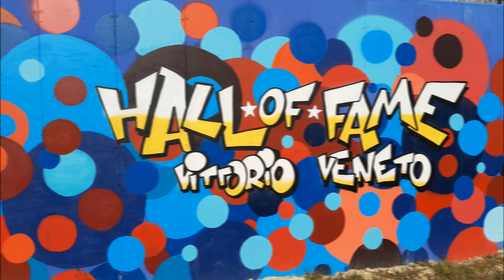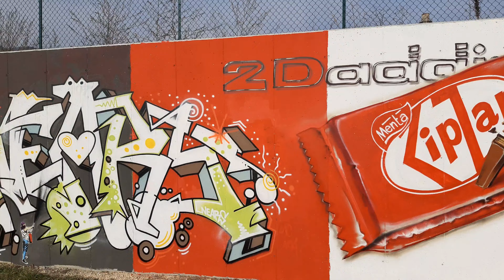Graffiti, Graffiti Italia, Vittorio Veneto, Hall of Fame 2023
After a long time I visited the Hall of Fame in Vittorio Veneto. And I wasn't disappointed. I was able to admire a lot of super good work.